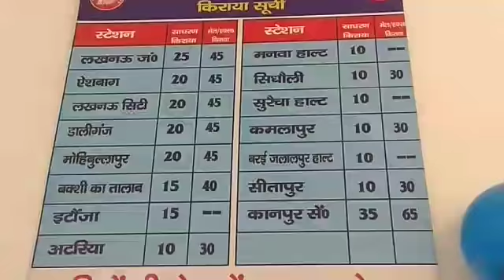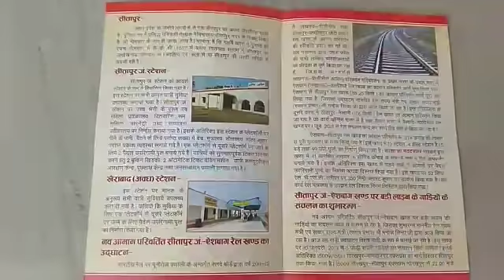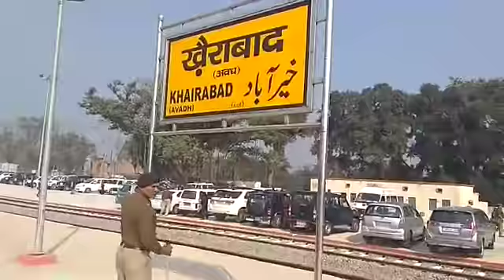खैराबाद(सीतापुर) अपडेट Part 1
खैरा बाद अवध